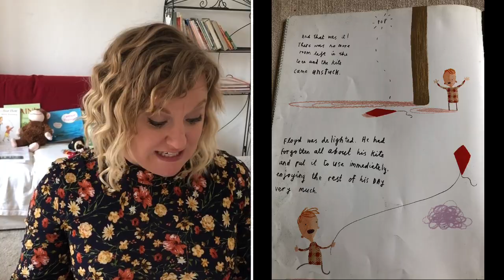Miss Gemma reads Stuck by Oliver Jeffers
These books are brilliant- good humour for both children and grownups with lovely artwork. Check out Instagram live for the author reading his own books and talking about making them. Brilliant!